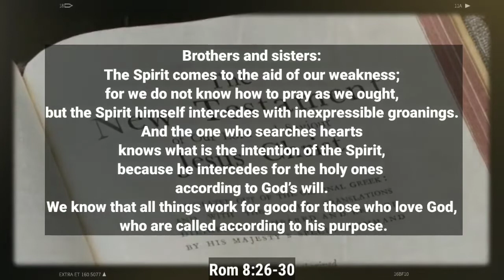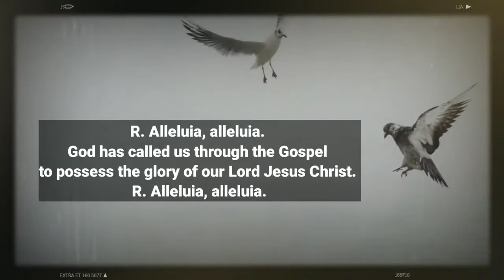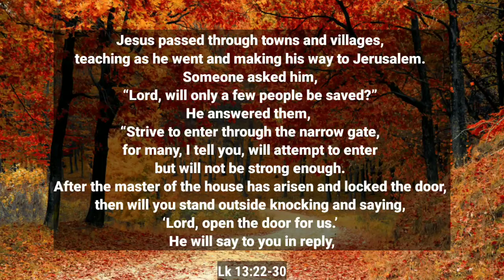October 27 Daily Reading 👉 Must Watch!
Good morning! If you want to learn about October 27  you can click:

This video is showing October 27   but also try to cover the following subject:
-Daily Reading
-Novenas
-Prayers

So you want to find out more about October 27, I did too and here's the result.
October 27 intrigued me so I did some research and created this YT video .
Our Yt channel has various other related video clips about Daily Reading, Novenas and Prayers
If you were searching for more info about Daily Reading or Novenas did this video aid?